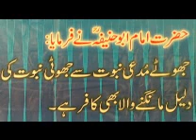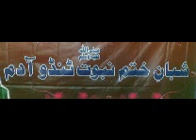AllamaRashidMadani(Bayan27ramazan1430)-1.wmv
علامہ محمدراشدمدنی صاحب بیان ٢٧رمضان المبارک١٤٣٩ھ بمقام مدرسہ ندوت العلوم ختم نبوت
 نزد جامع مسجد ختم نبوت موضوع قادیانیوں کی حمایت کفرہے"